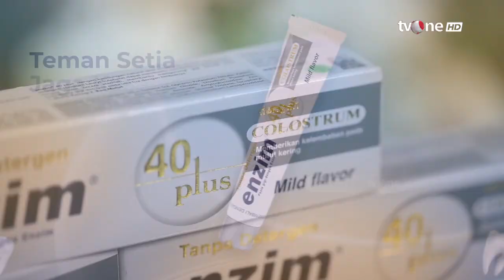Tips Menjaga Kesehatan Mulut agar Terhindar dari Bau Mulut | tvOne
Jakarta, - Tips Menjaga Kesehatan Mulut agar Terhindar dari Bau Mulut | tvOne

FR01
FM01